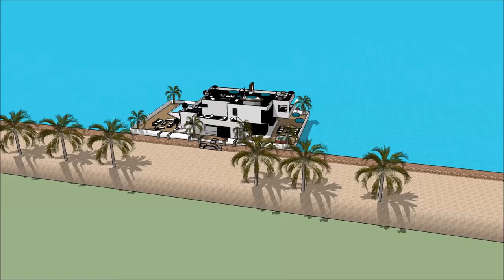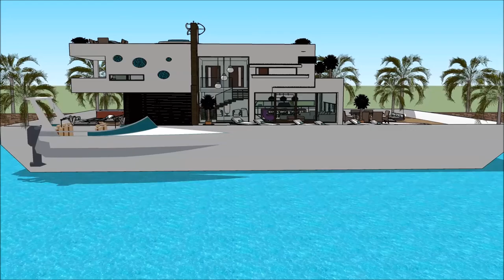Floating home architects in MUMBAI India design plans life on a floating Experimental floating house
The floating house villa houseboatzania launching an innovative high-end luxury yacht floating house villa mansion home design potentially as a display of exhibition of the Floating home architects in MUMBAI India design plans life on a floating Experimental floating house.

The collection of the Floating house villa houseboatzania concept of Floating home architects in MUMBAI India design plans life on a floating Experimental floating house consists of high luxury and architectural art pieces in minimalism combined with living on the waterfront of the harbour.

The floating house villa mansion yacht design has the basis to sustain living with high standards and contemporary structural design - Floating home architects in MUMBAI India design plans life on a floating Experimental floating house with numerous of prospects for excessive living and celebrating the desire of life worldwide:  UK Thames London